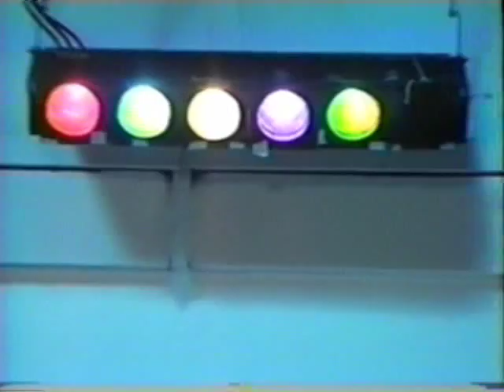Archivos del Rock: Slogan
Slogan concluye su presentacion con dos temas. Hector integrante del grupo Slogan.